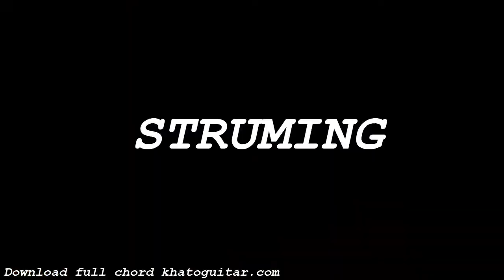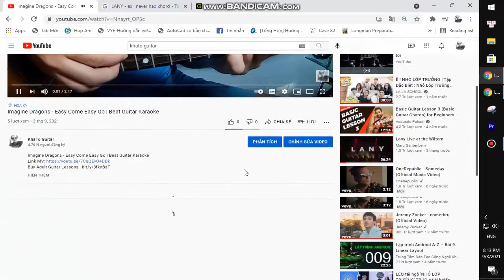Gracie Abrams - Alright | Guitar Tutorial